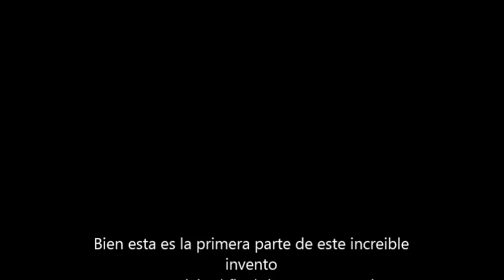Inventos caseros Como construir un quemador de aceite quemado CALEFACCION GRATIS Waste Oil Heater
hacer quemador de aceite usado
Empezamos un nuevo proyecto de un quemador de aceite usado para dar calefacción y agua caliente usando aceite reciclado usando una bombona de butano y cuatro chorradas fáciles de encontrar
Waste Oil Heater
unos inventos caseros para tener calefacción casera ,fabricar una estufa de aceite usado la estufa con aceite quemado o una estufa rusa  y la estufa de aceite quemado esta en este video

Visita nuestra pagina de inventos en face,comunidad dedicada a las energías libres y ecológicas y recordad EL SOL ES NUESTRO

AAAA y todavía nadie me ha invitado a un pu.. cafe :(